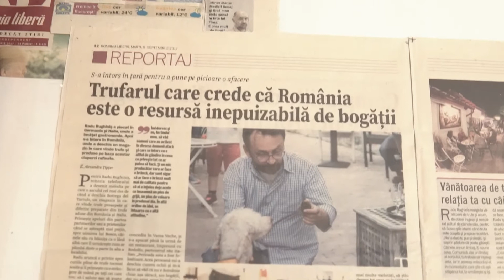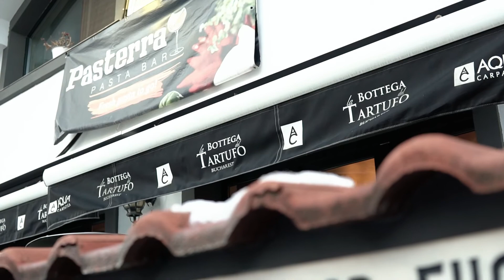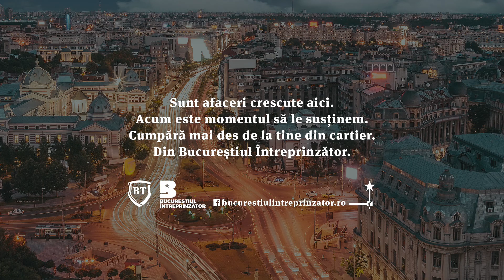La Bottega del tartufo, locul trufelor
În cartierul Floreasca, La Bottega Del Tartufo. Radu Rughiniș ne împărtășește câteva din tainele deliciilor culinare cu trufe și cum a pus bazele unei afaceri pornind de la pasiunea sa pentru ”diamantele pământului”.